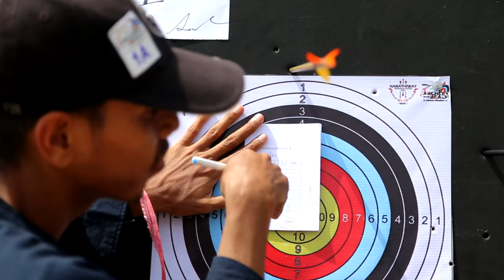ARCHERY ON THE BEACH 2019 @AOMANAO NARATHIWAT